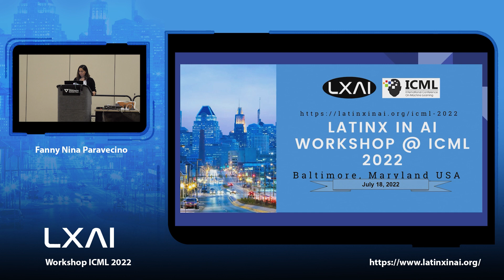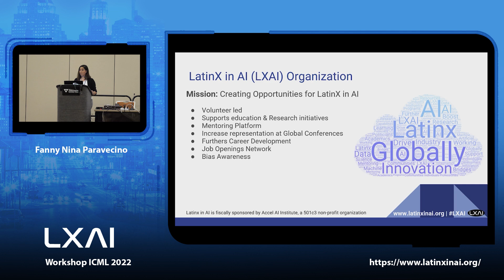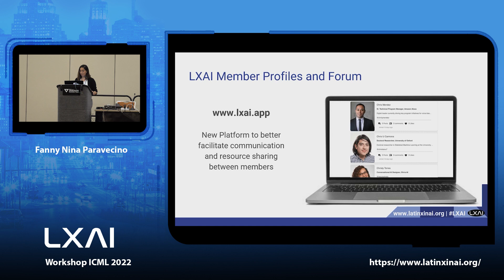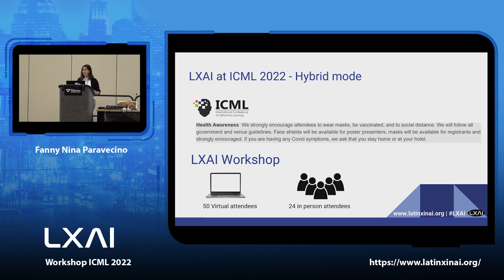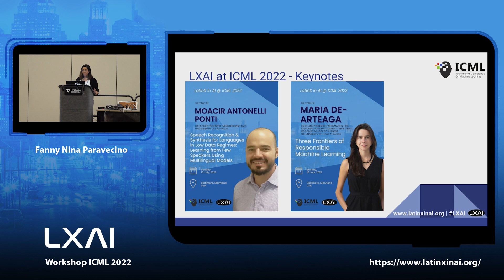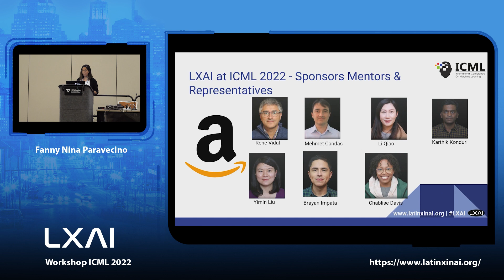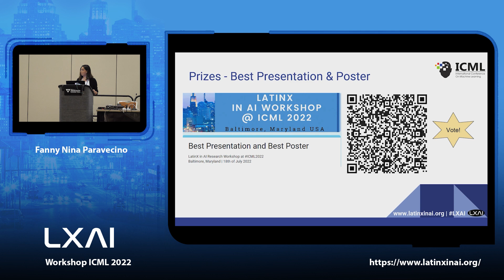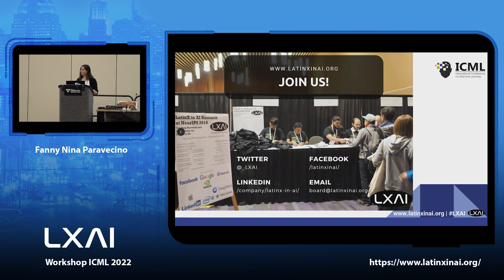LatinX in AI at ICML 2022: Opening Remarks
LatinX in AI at ICML 2022 Opening Remarks with Fanny Nina Paravecino

The workshop is a one-day event with invited speakers, oral presentations, and posters. The event brings together faculty, graduate students, research scientists, and engineers for an opportunity to connect and exchange ideas. There will be a panel discussion and a mentoring session to discuss current research trends and career choices in artificial intelligence and machine learning. While all presenters will identify primarily as latinx, all are invited to attend.